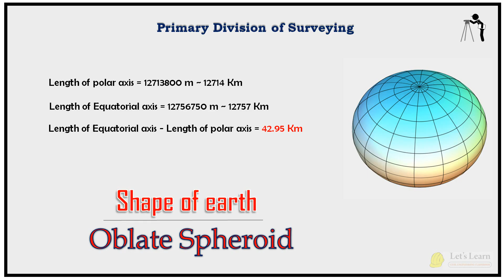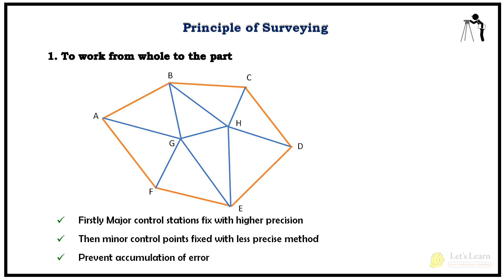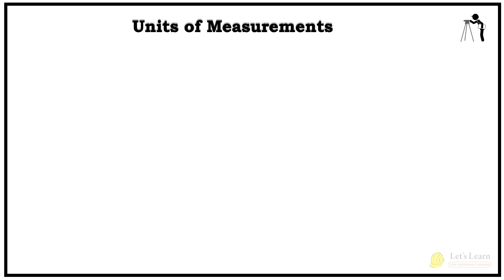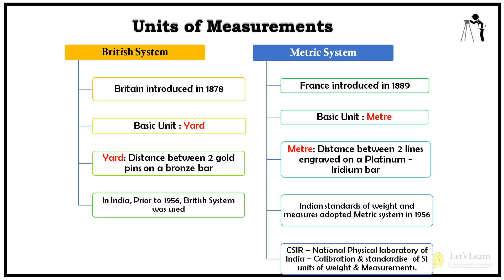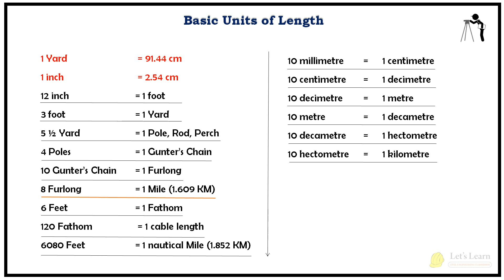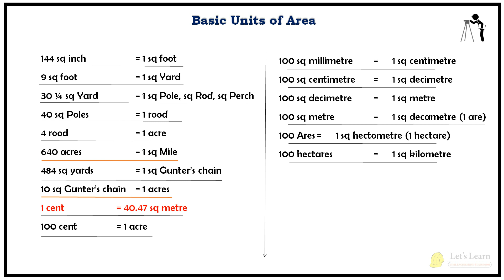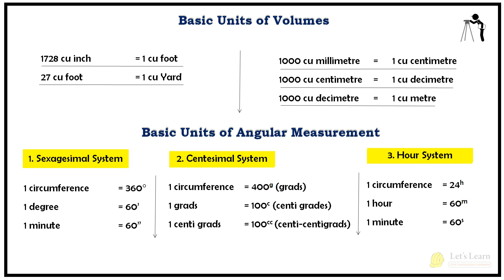Lecture 2 : Surveying : Principles & Unit of measurements - Let's Learn Civil Engineering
The video includes Lecture 2 -  the Principles & Unit of measurements of Surveying with notes and points to be remembered for competitive exams with explanation - Let's Learn Civil Engineering